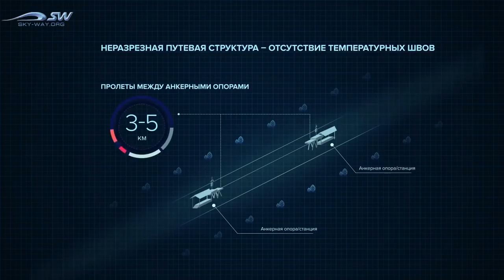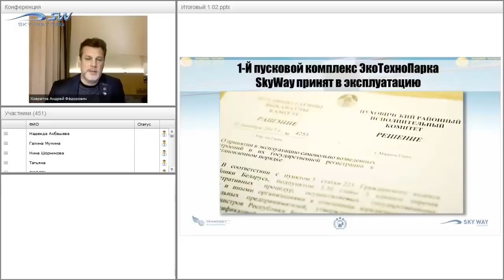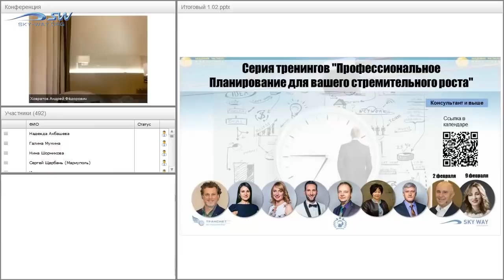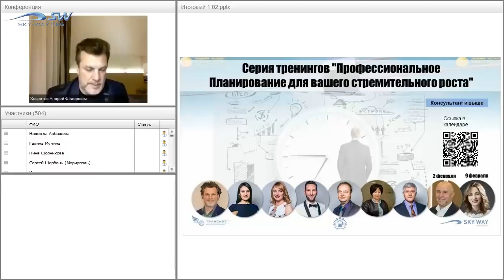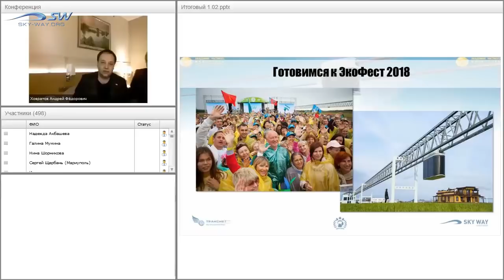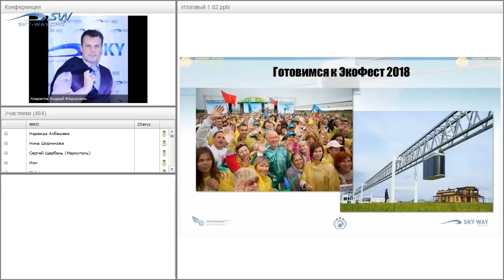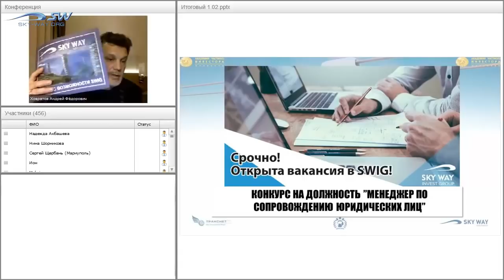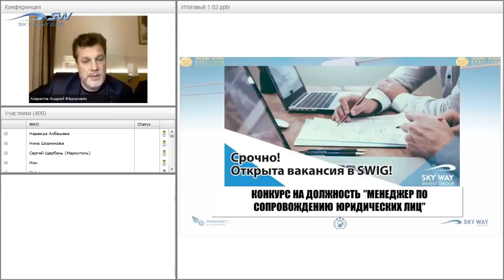НОВОСТИ SKYWAY 01 ФЕВРАЛЯ 2018 ИТОГОВАЯ ВСТРЕЧА SWIG